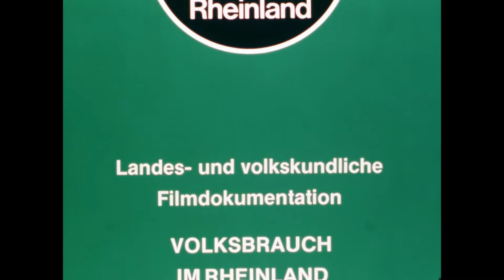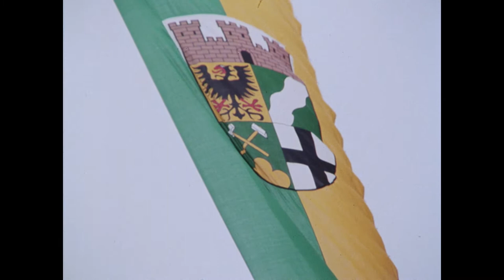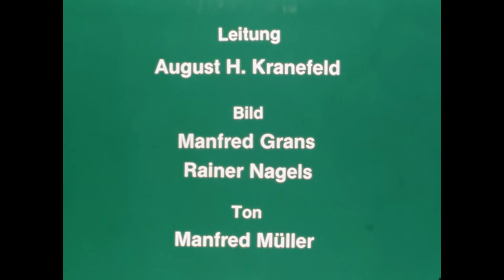Die Würselener Jungenspiele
Würselen 1979 – 32 Min.

"Jungenspiele" nennt man hier die Junggesellenvereinigungen, die am Kirmessonntag die Königspaare mit ihren "Maiknechten", "Maimägden" und "Pritschenmeistern" auf dem Marktplatz
vorstellen. Es schließt sich der Festzug der Junggesellen mit ihren "Maibräuten" an, umrahmt
von Fahnenschwenkerdarbietungen.